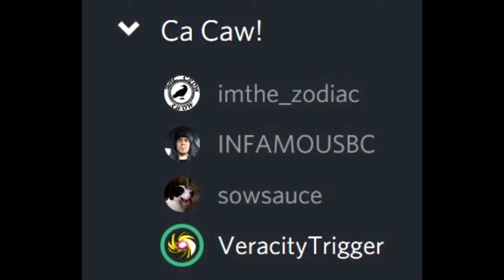The CROW Show! Week 26 Greatest Actor/ Actress in Film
A CROWcasting Production.
Members on tap : VeracityTrigger - imthe_zodiac - Sowsauce - Infamous BC -

We get into transitional conversations involving news,
ideas and adult humor. We might also talk about some game topics.

Tonight's Topics =  Favorite Actors/ Actresses - Bonus intro of our fishing exploits..

Thanks to -Johnny D- for the intro!